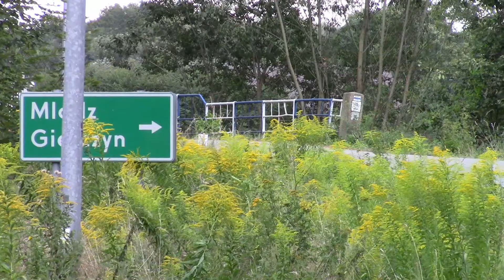3 MX Profi Rally MRF Tarmac Masters 2020 - Durczyński / Szulc - KIA Picanto